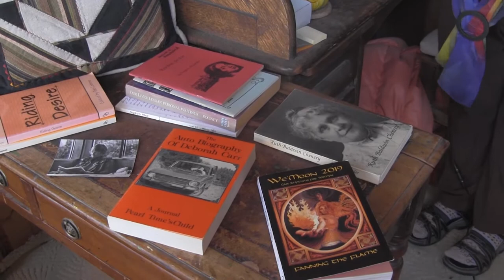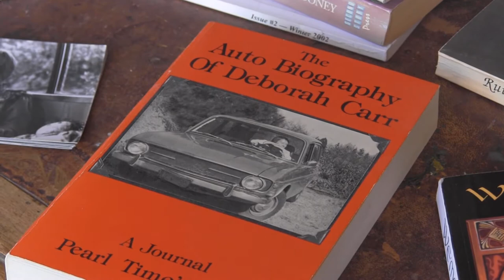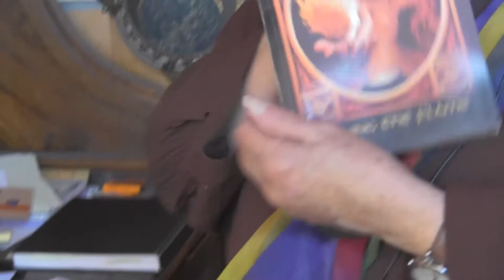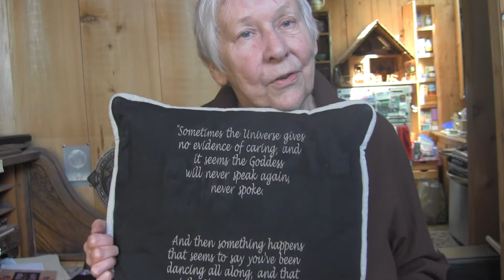Tangren Alexander, Part 2: Her Life, Art, Writing and Friends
Tangren Alexander arrived in Ashland, Oregon in 1974 and before long convened a group of like-minded women, women who wanted to express themselves through poetry, photography, art and song -- women who wanted the privacy of exercising their own sexuality. Tangren, Corrine Tee and others formed the nexus of the Southern Oregon Writer's Group, Gourmet Eating Society and Chorus that has continued to meet monthly for more than 40 years. Tangren, with her hospitable grin, open spirit, creative mind and loving ways has long served as a bridge between women of the town and women separatists who live on the land.

To see Tangren Alexander's writing and some of her art consisting of lovely doll magic and doll house vignettes, For more information on the Southern Oregon Writer's Group, Gourmet Eating Society and Chorus,

Tangren Alexander's interview is made possible by a grant to Southern Oregon University from the Oregon Heritage Commission to document the Rogue Valley Women's Movement, 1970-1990. The video was edited by Mary White Gently, then a student in the SOU History and Gender, Sexuality and Women's Studies Program. Gently is now in a doctoral program at Rutgers University.